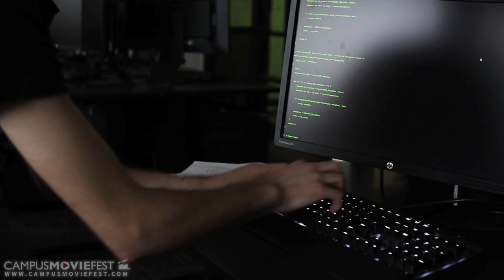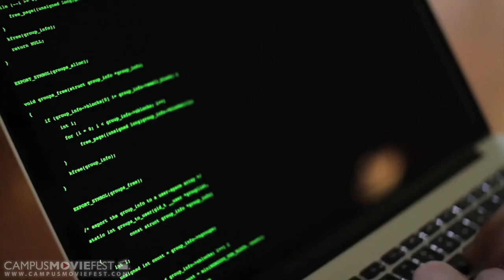Beta Testing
A socially awkward dude works to better himself and "get the girl"

Created by RamRod at Fitchburg State University in 2014 as part of Campus MovieFest, the world's largest student film festival.

Beta Testing Cast & Crew :
Jacob Hazel - Captain, Director, Writer, Actor, Editor
with
Spencer Long - Actor, Cameraman
Nathan Wentworth - Actor, Cameraman
Kiley Bowman - Actor, Gaffer
Kevin Charles Kirby - Actor, Cameraman